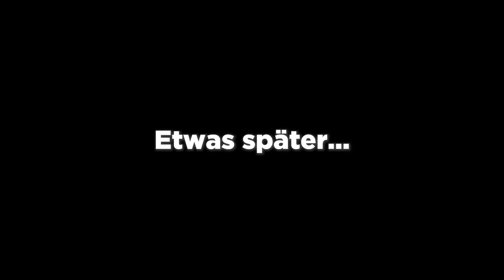Mit HACK HÄNNO auf Customs! [Part 1] Escape from Tarkov Gameplay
Der schüchterne @HandOfBlood und der tapfere MeYeR machen sich gemeinsam auf die Suche nach Loot, Gegnern und dem ein oder anderen Lacher. Wenn sich HandOfBlood und MeYeR in Escape from Tarkov treffen dann muss es klatschn.

🖥️ Mein Setup:
MSI x570-A PRO MB*
AMD Ryzen 7 3700x*
Enermax Liqmax 240 AIO WaKü*
32 GB G.Skill DIMM DDR4-3600*
GeForce RTX 2080 MSI Ventus*
32 GB RAM HyperX FURY DDR4 2666mhz*
120 GB Samsung Evo SSD
500 GB Samsung 970 Evo M.2 SSD*
Soundblaster Z*
Gaming-Monitor: Samsung C27HG70 LED Curved*
Kopfhörer: Sennheiser HD 660*
Mikro: RODE Procaster*

🖥️ Streamingrechner
Ryzen 7 1700x*
32 GB HyperX Fury DDR4 2666 Mhz*
GeForce GTX 1660 Ti*
240GB WD Green M.2*
3TB WD Purple*

Handofblood Escape from Tarkov
MeYeR Escape from Tarkov
MeYeR mit HandofBlood